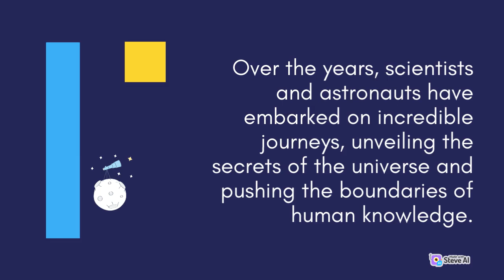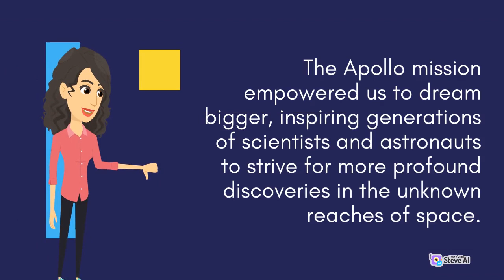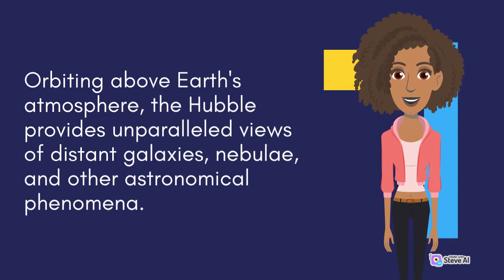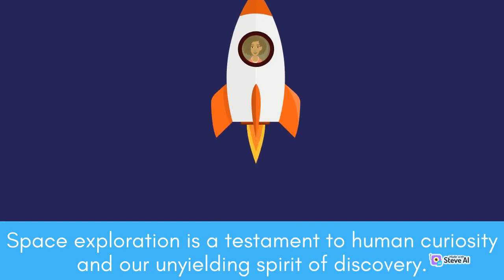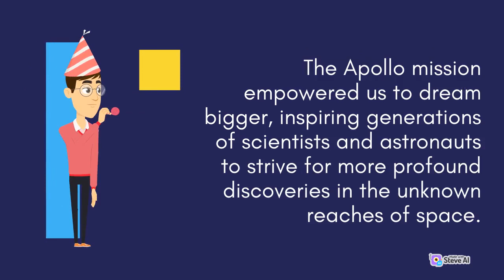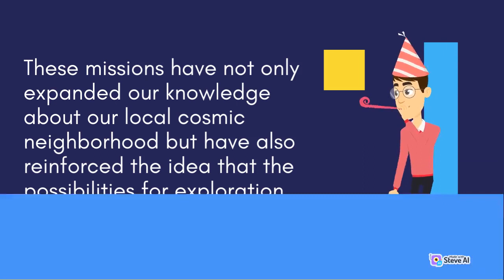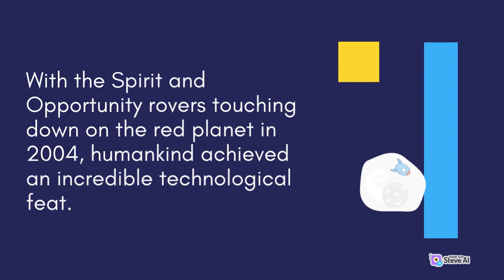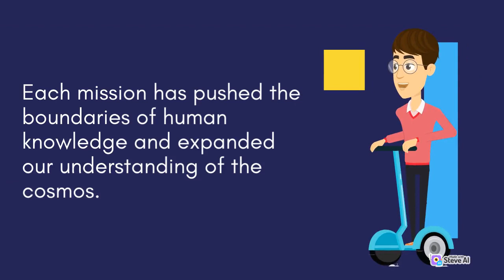Space Achievements | Unraveling Cosmo | Breakthrough in Cosmic Exploration | AstroVerse Explorations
Space Achievements
Unraveling Cosmo
Breakthrough in Cosmic Exploration
AstroVerse Explorations

Unraveling The Cosmos Highlights of Space Exploration is a fascinating topic that showcases humanity's exploration of the vast universe.

From the first man on the moon to the discovery of exoplanets, space exploration has been a continuous journey of discovery and innovation.

Welcome to AstroVerse Explorations, where we delve deep into the universe's secrets!

We attempt to make complicated issues understandable and fun to all audiences. AstroVerse Explorations contains something for everyone, whether you're a seasoned astronomer or just trying to learn something new.

So saddle up and prepare for an adventure into the universe. We'll explore the cosmos and all of its mysteries together.